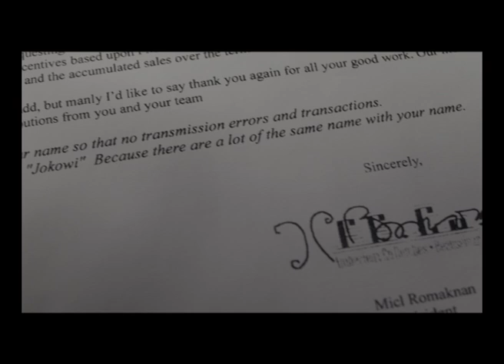trailer jokowi 2 menit